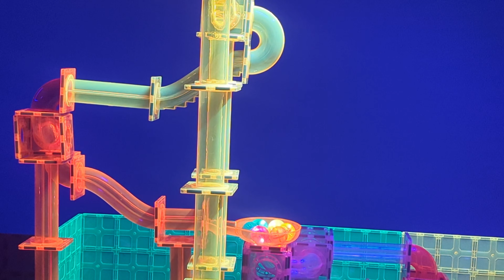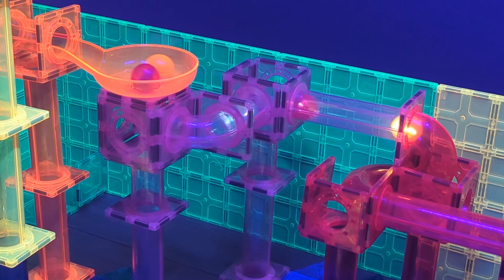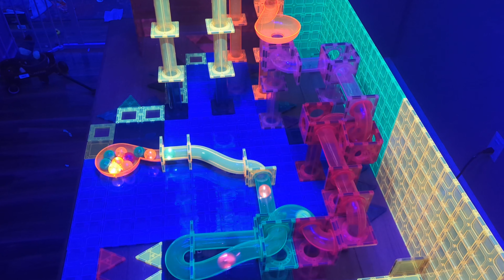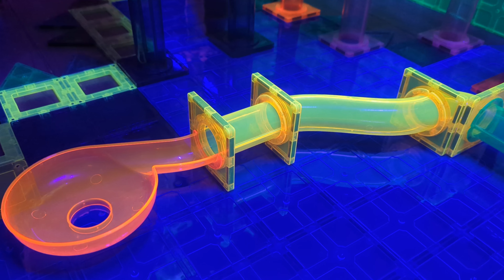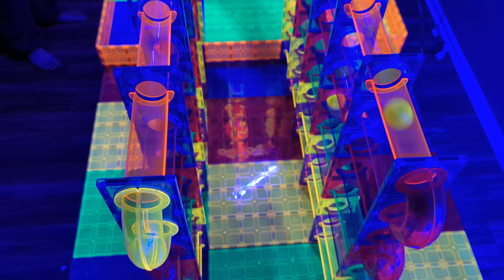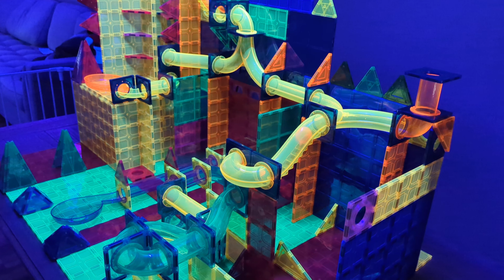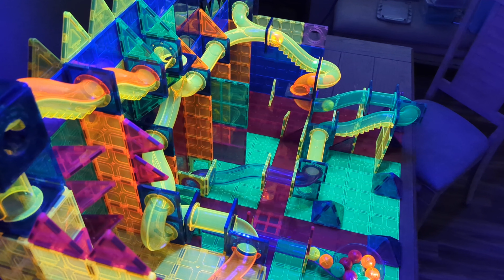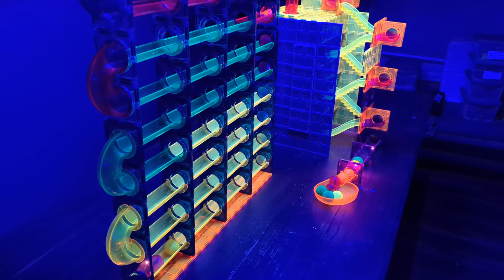Blacklight Marble Track Compilation - ASMR Marble Run videos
This is a compilation of the 4 black light marble tracks that we've built so far